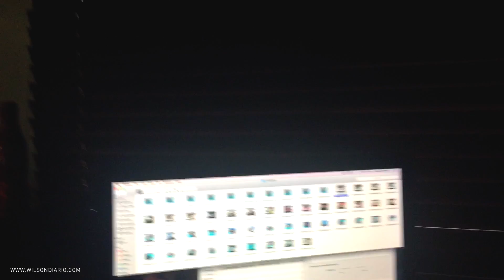GINI SE CAE POR LAS ESCALERAS... NOT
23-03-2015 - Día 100